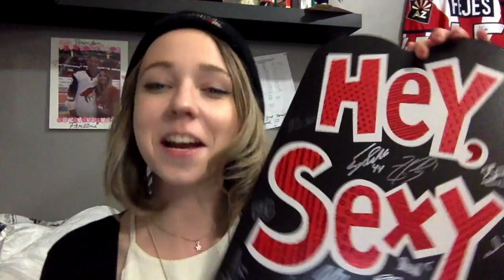SHATTENKIRK TO THE NATION'S CAPITAL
After countless rumors, Shattenkirk has found a new home in Washington. I ALSO FORGOT THE OTHER PLAYER HEADING TO STL.

Brad Malone is heading to STL with 30 points in 176 NHL games played. He has a total of 188 penalty minutes. Can you say... depth guy?

Also, goaltender Pheonix Copley is heading to WAS. He has decent numbers over his few years in the AHL and is a taller goaltender at 6'4".